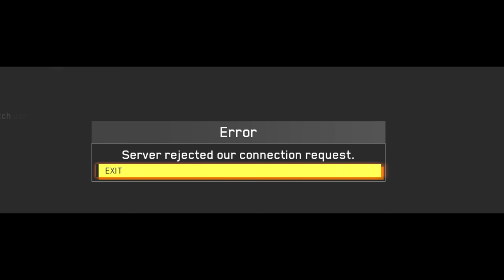SO CLOSEEEE! - INFINITE WARFARE FREE FOR ALL! NV4 FALLOUT GAMEPLAY!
INFINITE WARFARE and MODERN WARFARE REMASTERED videos:

"WHY DOES HE CAMP SO MUCH?!" Modern Warfare Remastered Cage Match - 1v1 Cage Match in MWR!

SND PUBLIC MATCHES IN INFINITE WARFARE! - LIVE INFINITE WARFARE SND!

Feel free to add me on PSN!

PSN: MLGKayZ

☛Royal Knives CSGO

Make sure to also stay up to date on my channel to see new videos from me like tips and trickes, class setups, live series, and much more!

I hope you enjoyed this video about Infinite Warfare or Modern Warfare Remastered!

Outro - Jon Bellion - All Time Low

-KayZ